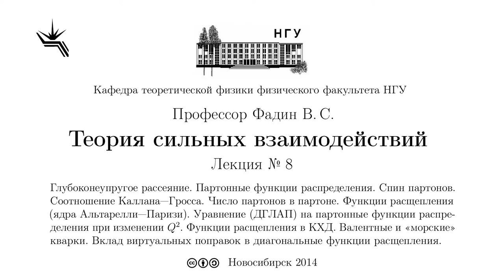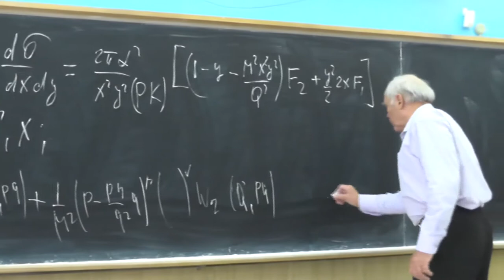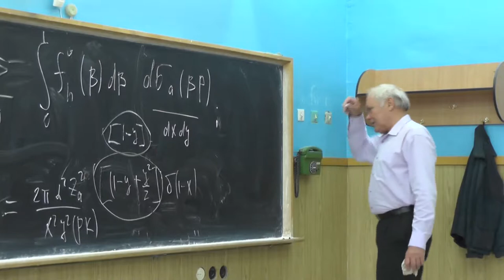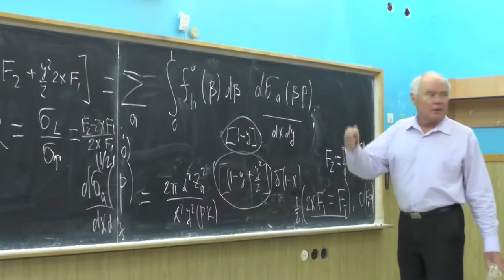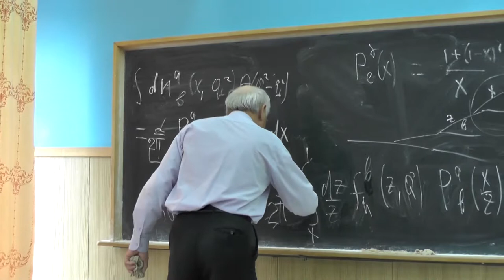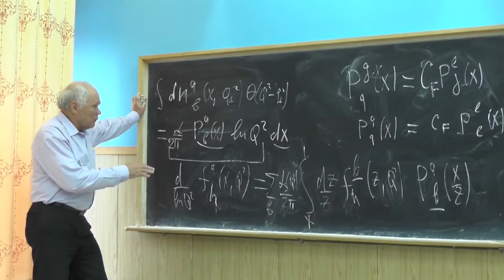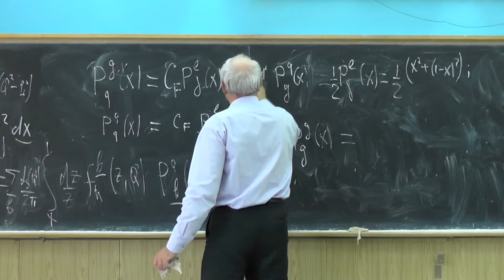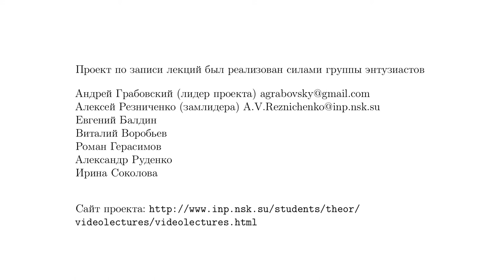Теория сильных взаимодействий. Профессор В. С. Фадин. Лекция 8.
Глубоконеупругое рассеяние. Партонные функции распределения. Спин партонов. Соотношение Каллана—Гросса. Число партонов в партоне. Функции расщепления (ядра Альтарелли—Паризи). Уравнение (ДГЛАП) на партонные функции распределения при изменении Q^2. Функции расщепления в КХД. Валентные и «морские» кварки. Вклад виртуальных поправок в диагональные функции расщепления.